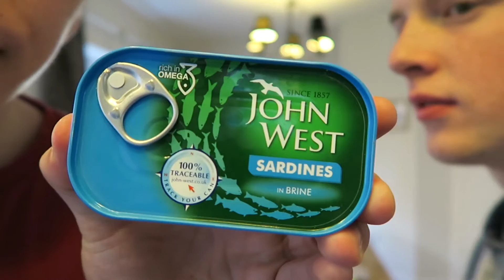THE SMOOTHIE CHALLENGE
This could possibly be the worst challenge ever. A very fishy smoothie, with a little bit of chocolate.. it was never going to end well.

• Facebook.com/JadonMayhew
• Twitter.com/JadonMayhew
• Instagram.com/JadonMayhew